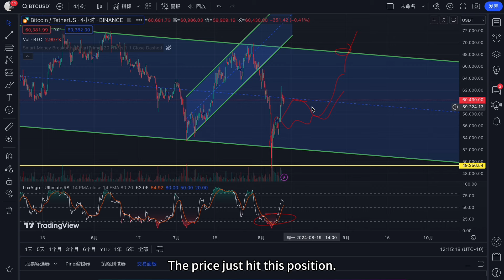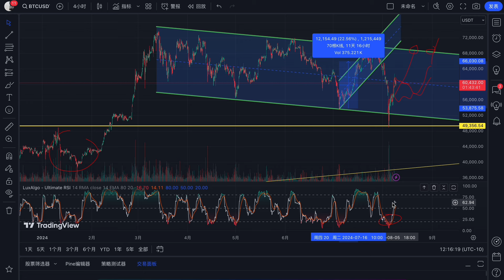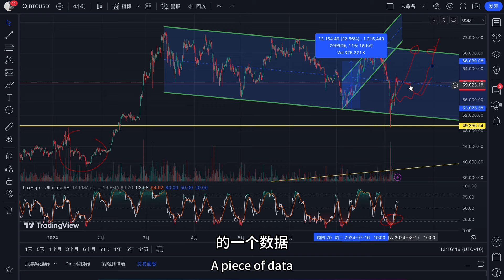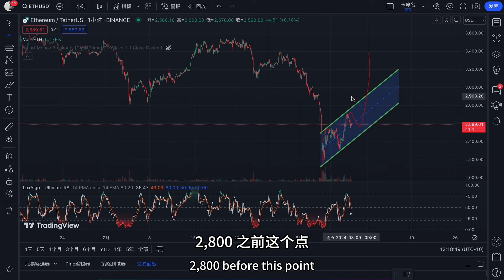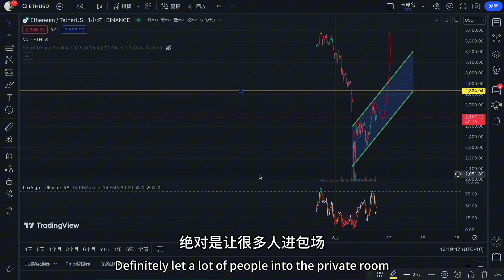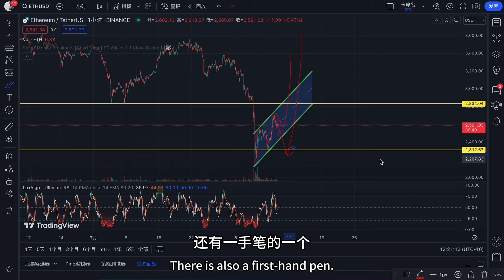比特币牛市推演，这次翻几倍？2009天日更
1.Bitget :前五，合约最佳，深度最好

邀请码: 3hhz

2.OKX：前三大所，出入金好用

邀请码：1924597

3.币安：目前第一大所，大资金优先

邀请码：36222142

1.看币种常用

2.K线常用

六.其他
浏览：谷歌浏览器
买号：淘号网 [买海外号码]
梯子：QUICKQ
A   I：ChatGPT官网  注册教程
移民：润学全球、华润万家、澳州、新加坡
买房：新加坡，马来西亚，越南，澳洲，美国，澳洲，